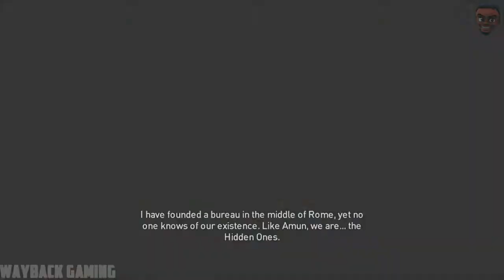Assassins Creed Origins - Mission 19 (Fall Of An Empire, Rise Of Another) (Final)